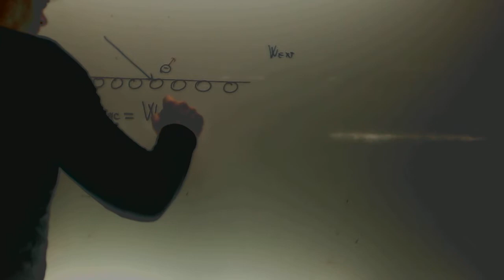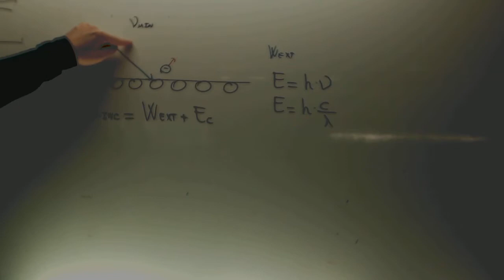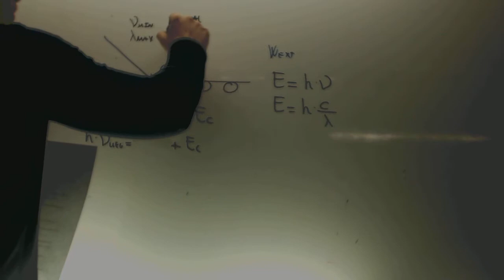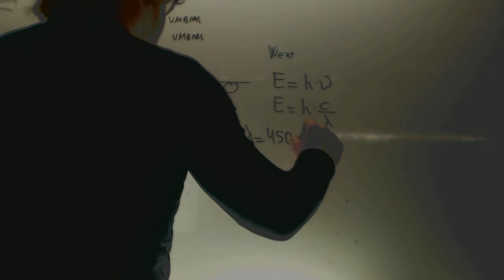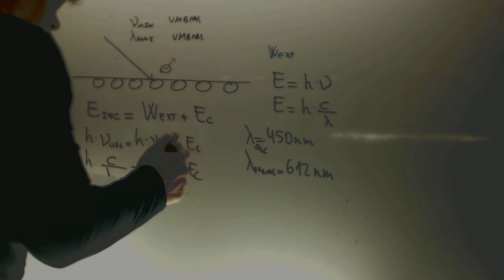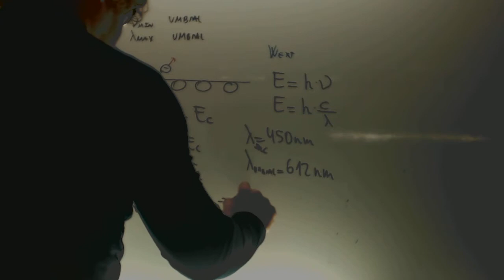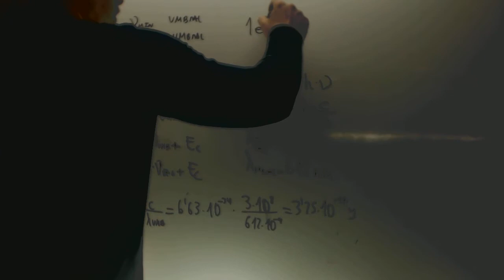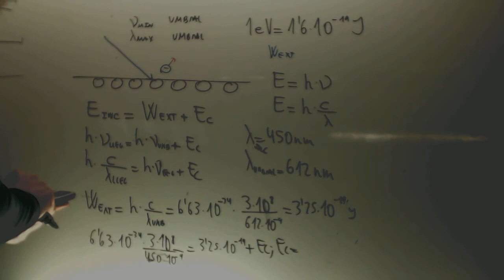Efecto fotoelectrico Fisica 2º Bachillerato Academia Usero Estepona